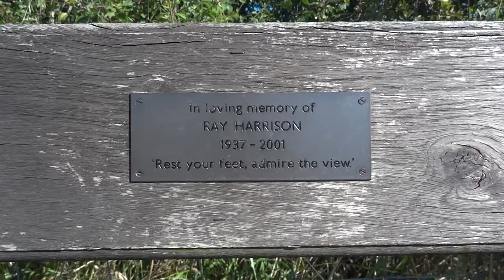Walk from Milton to Carew Castle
A short walk from Milton to Carew Castle, 90 minutes. Start Milton Brewery, pass the playground and hop over the stile into a field of cattle with magnificent Ash trees.  Cross to a stylish stone stile. Right up the bank, another stile into a field- this year planted with maize. Another stile right onto the road by the Mill Pond.  Round the pond on a good path and seats into Carew, pass Carew Inn and the Castle to retrace your steps across the field. Have a delicious lunch at Milton Brewery.